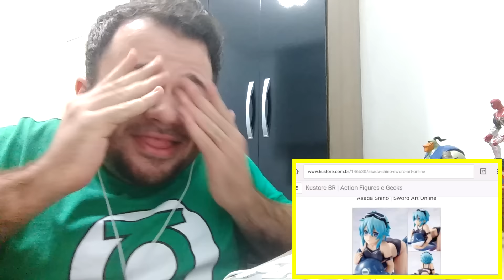REACT GOKU VS MEGAZORD - ANÁLISE MIL GRAU DO EP 81 DRAGON BALL SUPER (TIO BLACK) | ‹ TIAGO REACT ›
Olá seja bem vindo ao Tiago React!
No Tiago React de hoje, assisti o vídeo Goku Vs Megazord - Análise Mil Grau do Episódio 81 de Dragon Ball Super
E não se esqueça de dar um like no vídeo do Tio Black o vídeo Original dele é este:

Goku VS Bergamo episódio 81 Dragon Ball Super  | ‹ TIAGO REACT ›